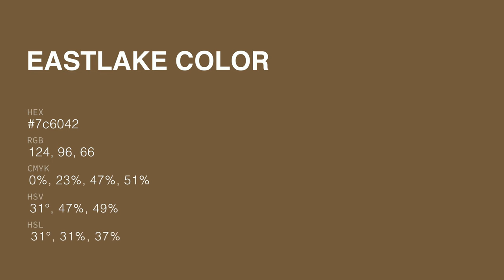Eastlake color 7c6042 hex color - Brown color - Cool color 7c6042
What color is Eastlake ? 7c6042 hex color - Brown color - Cool color 7c6042

Hex 7c6042 Color Code is also known as Eastlake color.